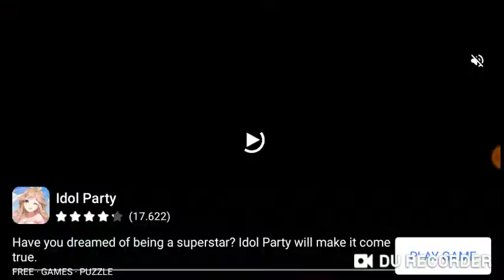game by one offline/online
apa kabar semua bertemu dengan Ryufushi..,, oke kali ini saya akan memberikan gameplay game by one offline/online, yang berjudul "1vs1 lol simulator"

silahkan ditonton sampai habis!!!

*HAVE FUN*